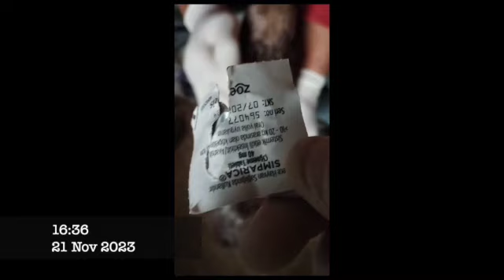Rosie rescued from breeding & successfully spayed is undergoing demodex treatment with good grace